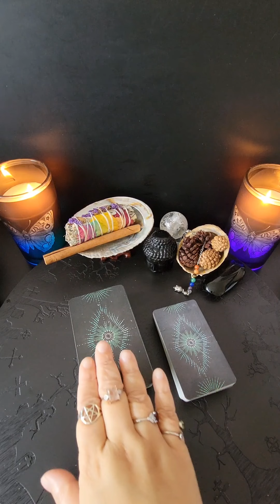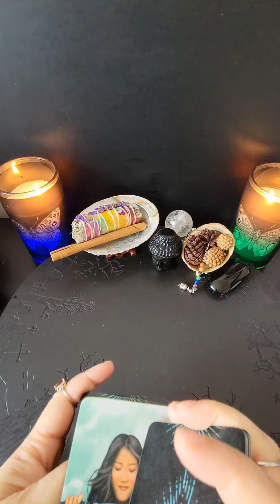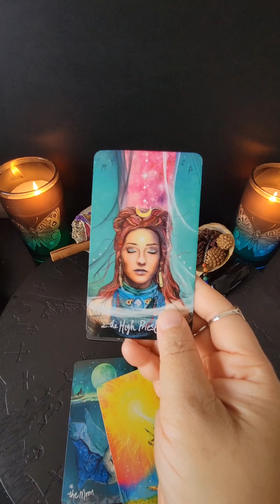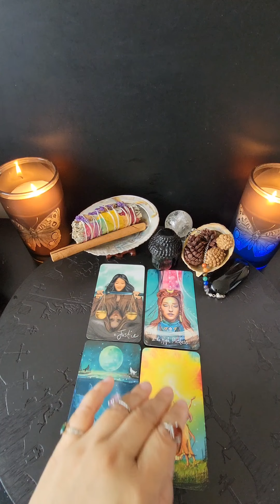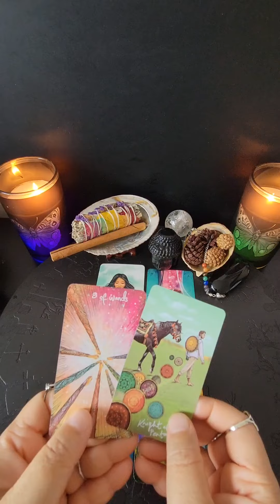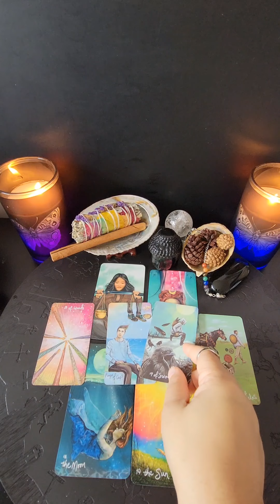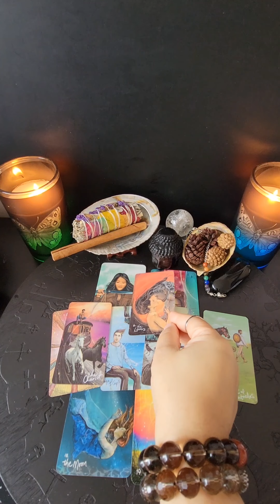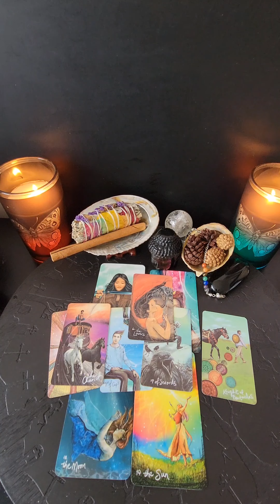For highly evolved twinflames who are ready to ground their connection in service to others